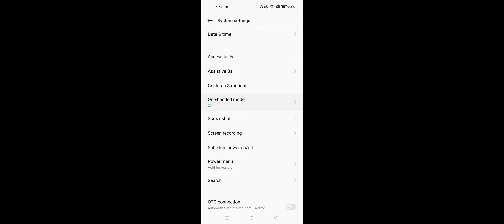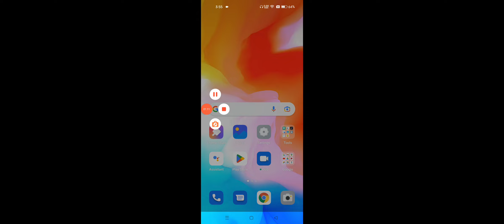OPPO A77 How To Use One Handed Mode